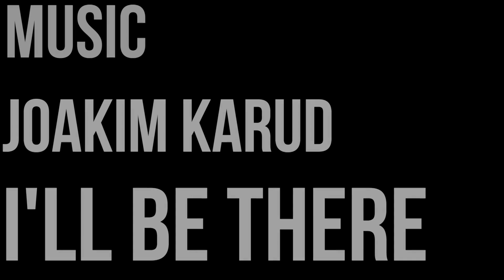Rainier - Knapsack Pass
One of my favorite yearly hikes up to Knapsack Pass at Mt. Rainier.  Mowich Lake is on the north western corner of Rainier and is the most accessible from my house.  This is an unmainted trail that involves steep loose rock and snow.